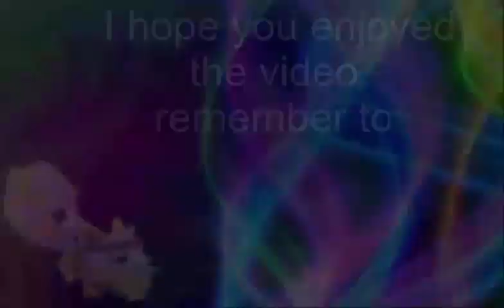Animal Jam| Daily Jamaaliday gifts: day #17 jamaaliday gift fence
Intro by Bluelightpaws